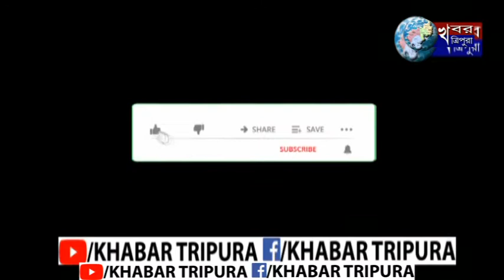রাজ্য রাজনীতিতে বিধায়কের দলত্যাগের জল্পনা তুঙ্গে